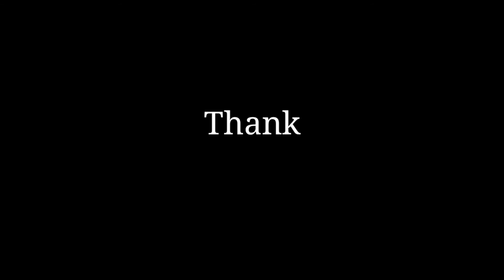2 finger Settings+in game HUD ⚙️DPI 499 poco m3 pro 📲nonstopgaming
Setting⚙️ poco m3 pro 📱❤

Video editing-Kinemaster 👇

Video Chapter

00:00 -Highlight

🎮 Gamer about :👇
Phone :poco m3 pro (6/128)
Network📡:Mobile data
Lives in : Chhattisgarh (India)
Games :Garena Free fire
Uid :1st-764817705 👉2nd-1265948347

Poco m3 pro unboxing and free fire test poco m3 pro